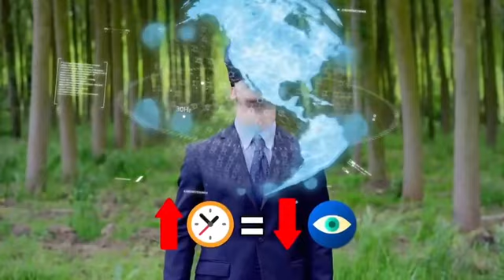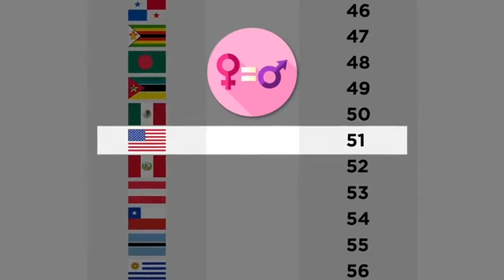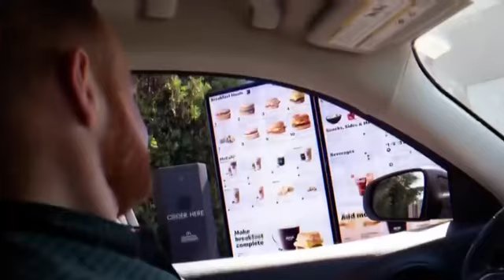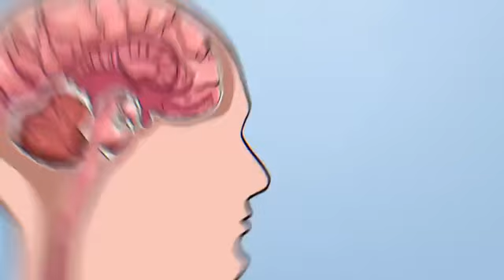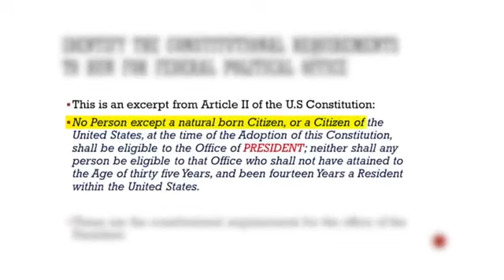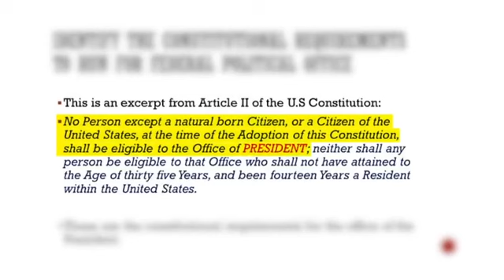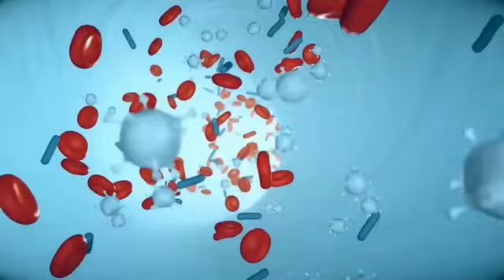Предсказания Симпсонов, Которые ЕщёНЕ Сбылись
Некоторые предсказания из "Симпсонов" всё ещё не сбылись.